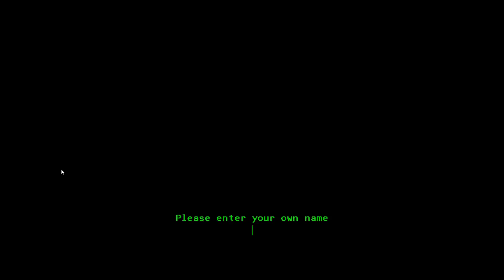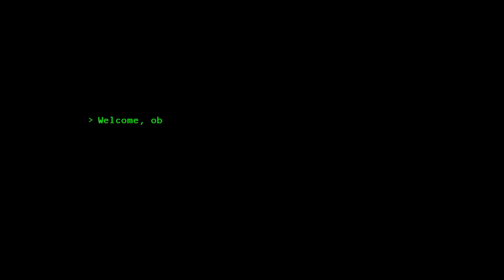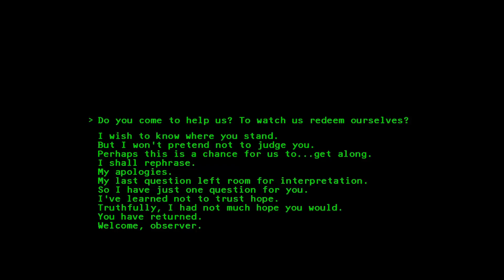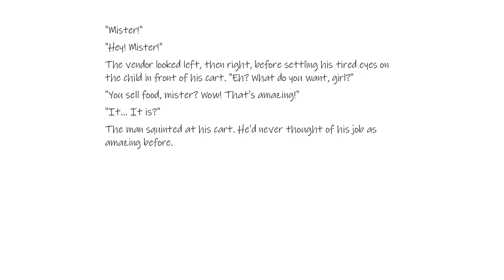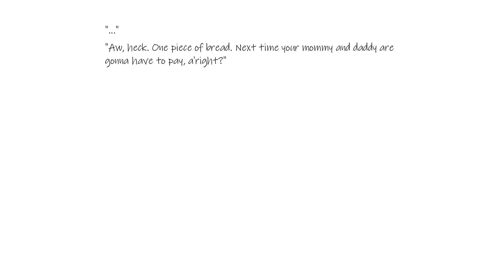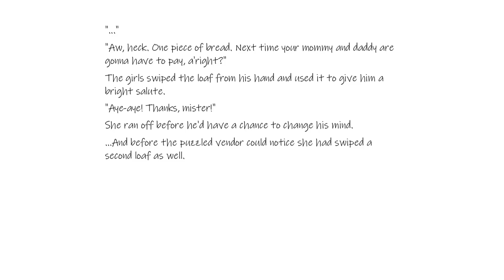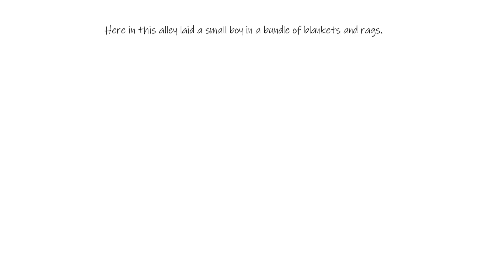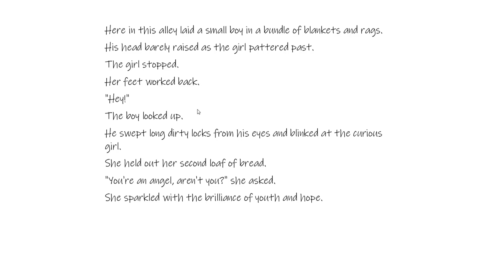Doki Doki Literature Club! - The Good Ending Mod ACT TWO -/#1/ - Kto som !?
TAGY (IGNORUJTE !)

A je tu po 3 rokoch pokračovanie modifikácie do hry Doki Doki Literature Club menom "The Good Ending" ale tento krát je to už Act Two .

Tagy (Ignorujte !)

Doki Doki Literature Club! - The Good Ending Mod ACT TWO,
Kto som !?,
Doki Doki Literature Club!,
The Good Ending Mod,
NINJASPEEDPD,
NINJASPEED,
NINJASPEEDPD Doki Doki Literature Club! - The Good Ending Mod,
NINJASPEEDPD The Good Ending Mod,
SAYORI,
YURI,
NATSUKI,
MONIKA,
MC,
PATRIK,
ACT 2,
The Good Ending Mod ACT 2,
Doki Doki Literature Club! MOD,
The Good Ending,
ddlc good ending mod,
NINJASPEEDPD ddlc good ending mod,
NINJASPEEDPD ddlc MOD,
NJS,